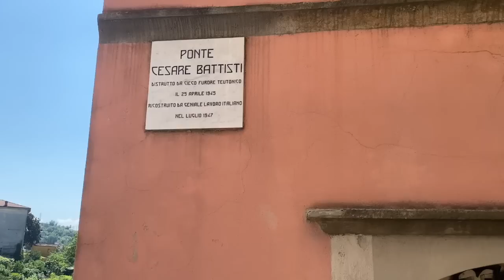Tour of Pontremoli in Lunigiana, Tuscany, Italy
This is a quick visit of Pontremoli with information from the tourist office, my apologies if it's not all correct!
Also my first attempt at recording a voice over...